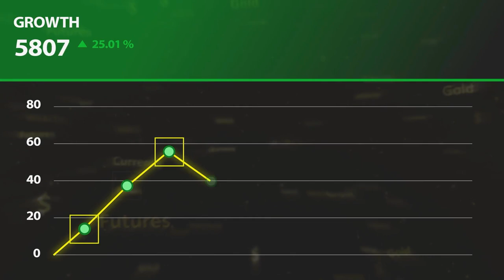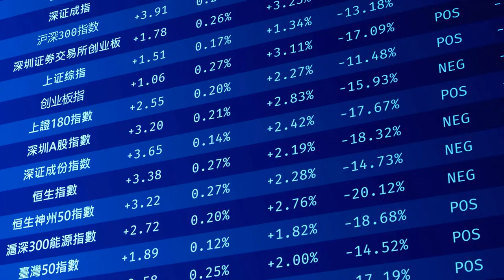Is It Too Late to Buy Summit Therapeutics Stock After Its Almost 10X Gain This Year?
Summit Therapeutics (SMMT) has experienced a wild stock ride in 2024, but the biotech company's future might just be brighter than ever. In this video, I break down Summit's recent breakthrough with its cancer drug, ivonescimab, which beat Merck's Keytruda in a late-stage clinical trial. We'll discuss the stock's volatility, the massive growth potential ahead, and whether it's too late to buy into this high-flying biotech stock. With partnerships expanding and new clinical trials underway, could Summit Therapeutics be the next big biotech success story?